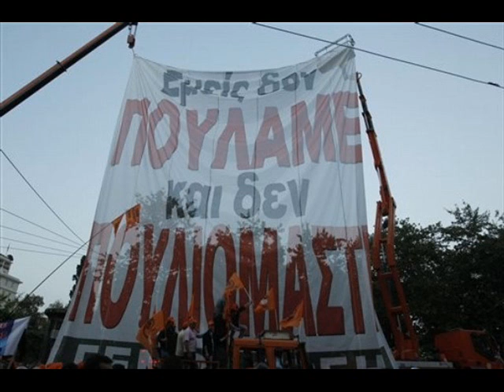Αγανακτισμένοι Έλληνες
Άσ'τες να κυματίζουνε

Δάντης - Τουρνάς - Μπονάτσος
Ένα προφητικό τραγούδι από το δίσκο "Δεν λέει" του Κώστα Τουρνά

"Πηρ ο αφέντης βούρδουλα,
θέλει να με τρομάξει.
Έβαλε κι ένα φίλο του και ούρλιαξε,
ψυχή να μου αλλάξει.

Κουστούμια γκρι ξεκούμπωτα, τσιράκια τους
ήρθανε «εκ των άνω».
Βρήκανε, λέει, τον Έλληνα να παίξουνε,
δεν ξέρω όμως, εγώ να χάνω.

Άσ τες να κυματίζουνε,
να ανεμίζουνε,
σημαίες της ελπίδας.

να ανεμίζουνε,
σημαίες της ελπίδας,
σημαίες της αλήθειας.

Χρήμα από δω, χρήμα από κει,
να βρούνε συνεργάτες.
Οι κατοχές οι σύγχρονες γυρεύουνε
σύγχρονους "εφιάλτες".

Θέλουνε "φίλους" και μπαξίσ, τις μίζες τους,
ίντριγκα και φοβέρα.
Όμως δεν αγοράζεται ο Έλληνας
ποτέ του πέρα ως πέρα.

να ανεμίζουνε,
σημαίες της ελπίδας.

να ανεμίζουνε,
σημαίες της ελπίδας,
σημαίες της αλήθειας,
σημαίες της πατρίδας"